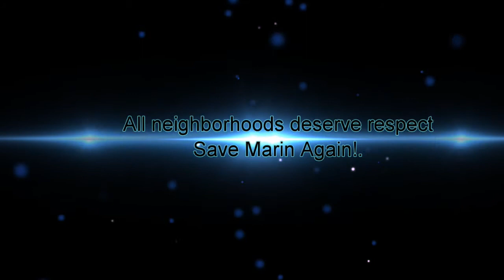Steve Kinsey on White Privilege in Marin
Marin County Supervisor Steve Kinsey speaks at the First 5 breakfast on May 13, 2016 to an audience about racism and inequality.  Despite serving as a Marin Supervior for twenty years, he has built NO AFFORDABLE housing in his hometown of Forest Knolls, CA.  It is 92% white.  He has harsh words for his neighbors in Marin who he claims are racist.

See this great article from a Young Princeton student "Why I will never apologize for my White Male Privilege"